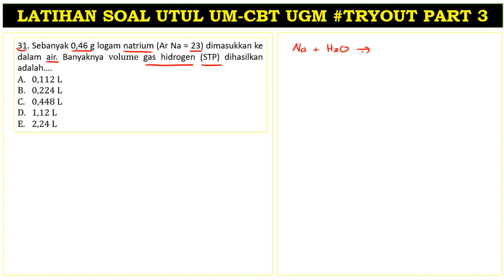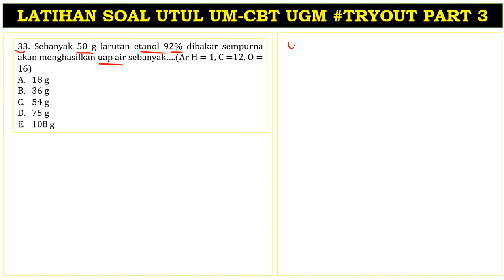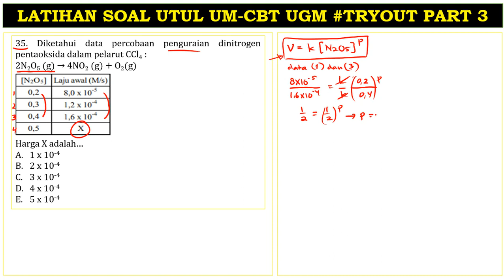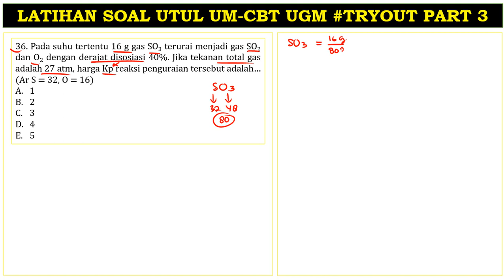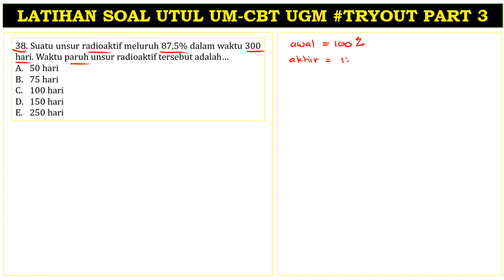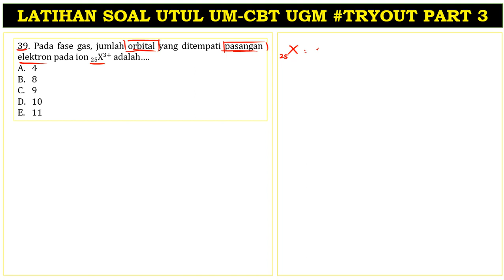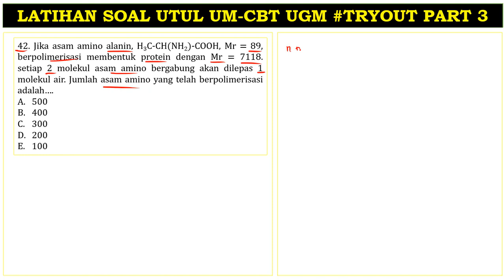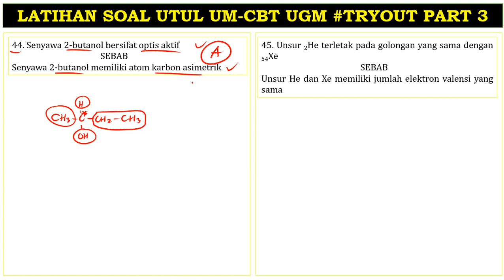PEMBAHASAN SOAL PERSIAPAN UTUL KIMIA UGM !! TRYOUT 3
Halo, jumpa lagi di channel @5NChemistry,  kali ini saya mau bahas soal - soal tryout Ujian Masuk CBT UGM. Semoga bermanfaat buat kalian yang sedang mempersiapkan diri untuk seleksi masuk UM UGM. Terimakasih.